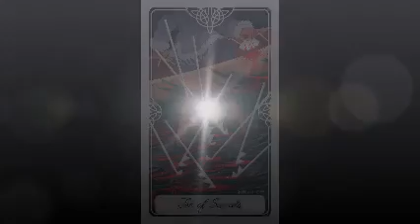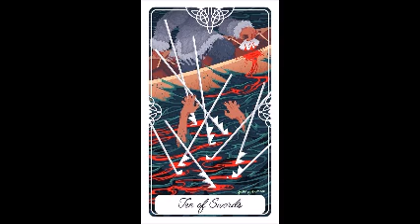September 17, 2018 - Tarot Card of the Day